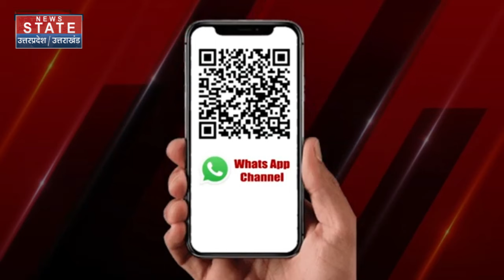Delhi Air Pollution : दिल्ली-NCR में इतना खतरनाक प्रदूषण सामने आई डरा देने वाली रिपॉर्ट ! GRAP 2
News State Apps डाउनलोड करें:
Download Android and iOS Apps for more updates: